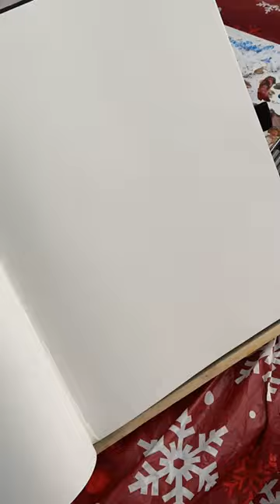jackiebrown pamgrier portrait timelapse art